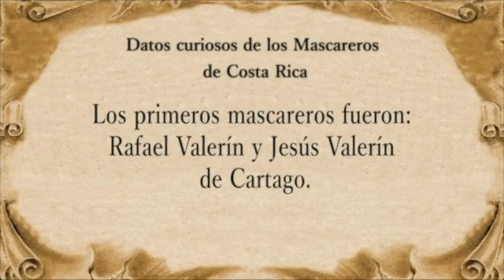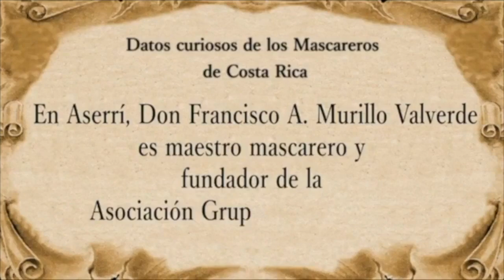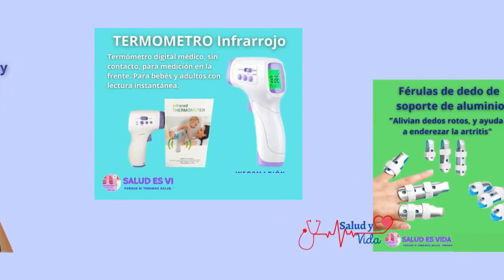FD DOMINGO 5 NOVIEMBRE 2023 BLOQUE 2